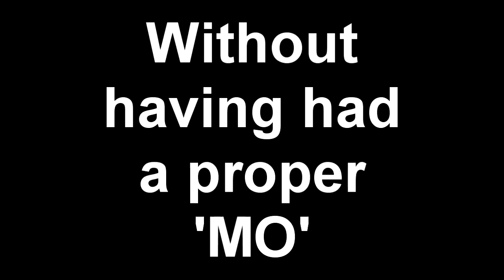Movember Finale 2013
Off with the Fuzz...

SUPPORT RAISING AWERNESS FOR PROSTATE CANCER
Movember is here if anyone would like to Donate to Movember
raising awareness of Prostate Cancer
In Advance for those that do Thank you very much